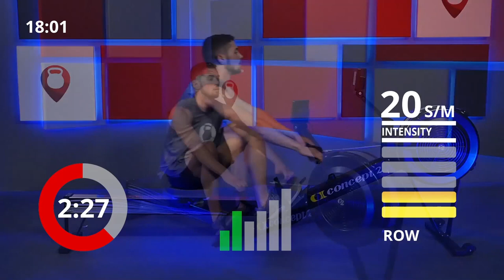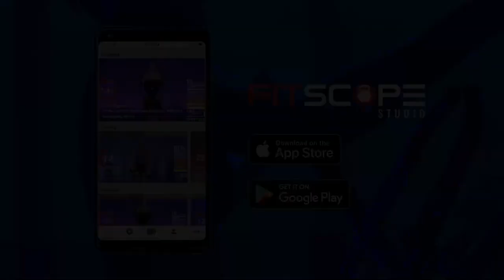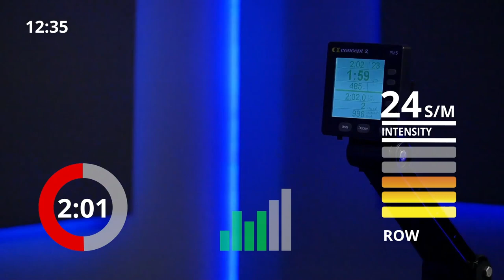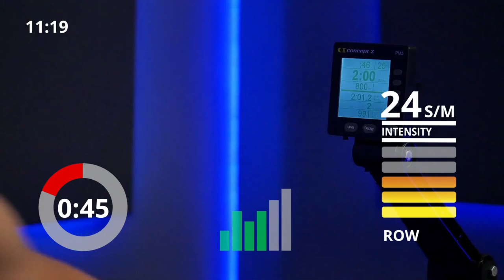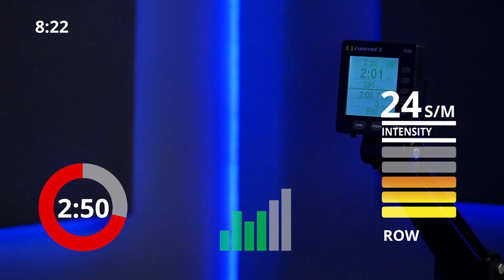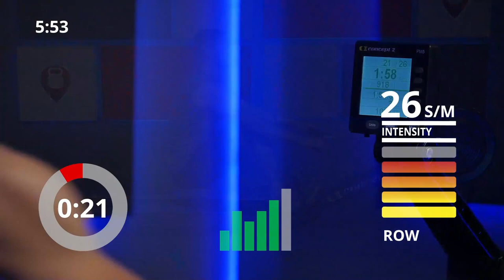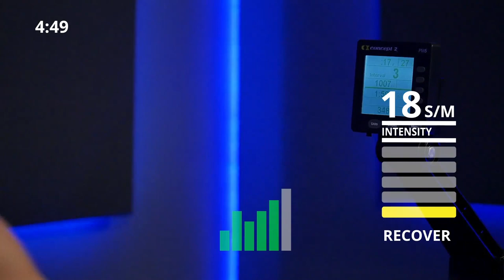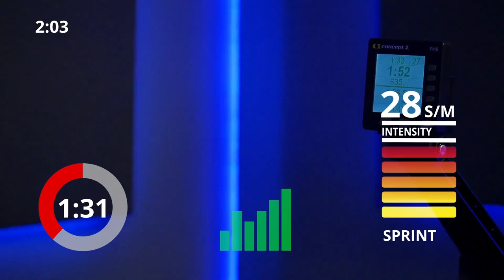25 Min Beginner Rowing Workout | Low Impact HIIT Rowing Machine | Fitscope Studio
25 Min Beginner Rowing Workout | Low Impact HIIT Rowing Machine | Fitscope Studio

Join Bailey for this low impact, rowing machine workout based on 4 x 4 min interval sets w/ 1 min rests in between. Bailey starts with a 3 min warmup, then moves into the interval sets. Bailey is using a Concept 2 rower, but workout can be used on any brand of rower.